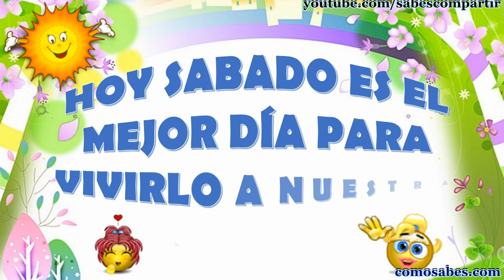Buenos dias Feliz Sabado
Reciban las BENDICIONES de DIOS en este LINDO día SÁBADO. con estas frases de buenos dias

* La VIDA te tiene reservadas muchas y lindas SORPRESAS, sólo tienes que VIVIRLAS día a día. Que tengas un excelente SÁBADO.

* - ¡Feliz SÁBADO AMIGA!
Vive con ENTUSIASMO este nuevo día con una gran SONRISA en tu rostro.

* SONRÍE porque HOY es SÁBADO. Y no permitas que nada ni nadie borren la SONRISA de tu rostro en este LINDO DÍA.

* Que este día SÁBADO este lleno de PAZ, SALUD AMOR y muchas BENDICIONES para TOD@S.

Frases bonitas para hoy sábado

* - Feliz y positivo SÁBADO -
Hoy vamos a SUMAR CONFIANZA, ALEGRÍA y ESPERANZA. Y vamos a RESTAR PREOCUPACIONES, QUEJAS y TEMORES.

* ¡¡Ya llegó el SÁBADO!!, HOY tenemos DOBLE motivo para SONREÍR AMIGOS. Disfruten del SÁBADO y del FIN de SEMANA.

* - ¡¡Feliz SÁBADO AMIGOS!! -
Que Dios les BENDIGA y les PROTEJA. Les deseo un DÍA repleto de LINDOS MOMENTOS.

* ¡¡GRACIAS SEÑOR por crear los SÁBADOS!!, Hoy voy a tumbarme en el SOFÁ y DESCANSAR hasta que mi CUERPO diga BASTA. Disfruten de un RELAJADO día SÁBADO.

* - FELIZ SÁBADO - La VIDA te ha regalado un nuevo día para que lo llenes de LINDOS MOMENTOS.

Sabes Compartir es tu opción mas segura de comunicarte, vídeo mensajes, directos y bellos, cómicos y sabios, todos los vídeos mas interesantes para compartir o para disfrutar en compañía de todos tus contactos, amigos, familia y amante.